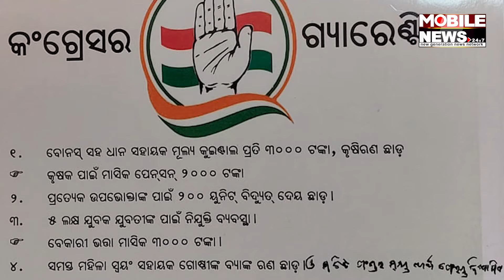ରାଜ୍ୟ କଂଗ୍ରେସର ନିର୍ବାଚନୀ ଇସ୍ତାହାର । ଘୋଷଣା କଲେ ପ୍ରଭାରୀ Ajoy Kumar || Congress Election Manifesto 2024